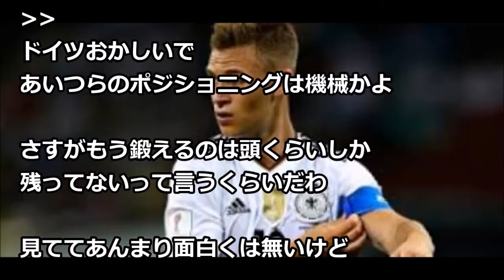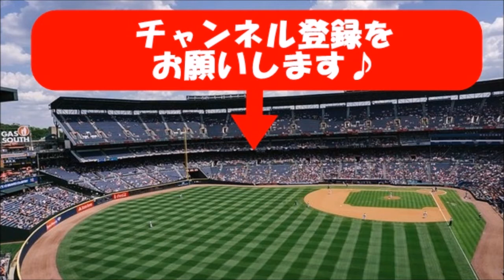【FIFA コンフェデレーションズ杯】準決勝ドイツ×メキシコ！ドイツ激強ｷﾀ――ﾟ∀ﾟ――!!【ネットの反応】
セリエA黄金期とプレミア全盛期の違い＆初Liveイベントチケットの売り切れも驚愕の事実発覚etc【さっかーらじお】#42

😍【サッカー、神技】フェイント＆ドリブル＆テクニック vs ゴールキーパー

😱【フィールドプレイヤーの神セーブ!!】ゴールキーパーの方が向いてるんじゃないかと思わせるようなセーブ！

月刊 JFA-TV2017年6月号

エンツォ・ジダン Enzo ZIDANE Fernández【ジダン一家の長男！】